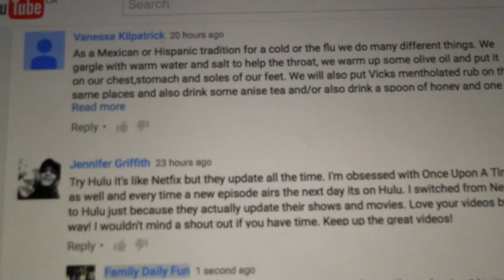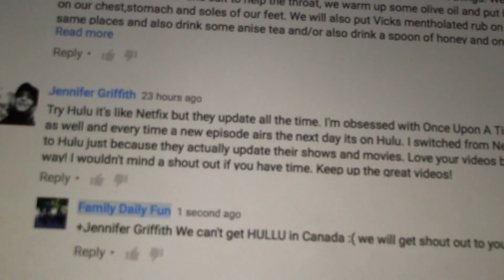Bike Ride And Cute Canadian Geese | Gay Family Daily Fun